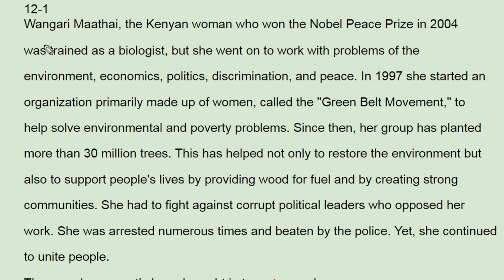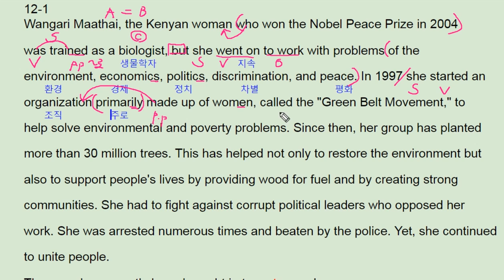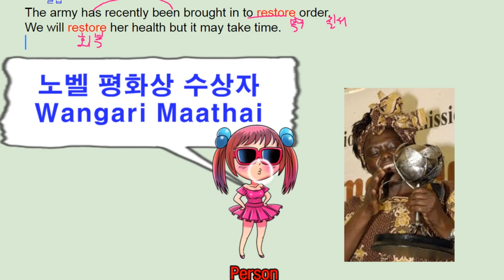수능 길잡이 영어독해 유형편 12강 Practice 1- 번개콩 Wangari Maathai